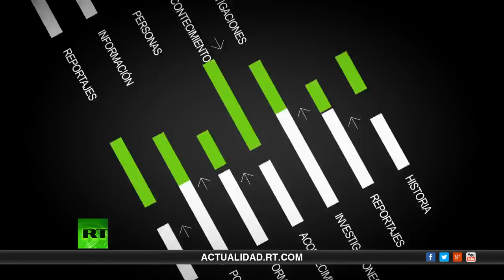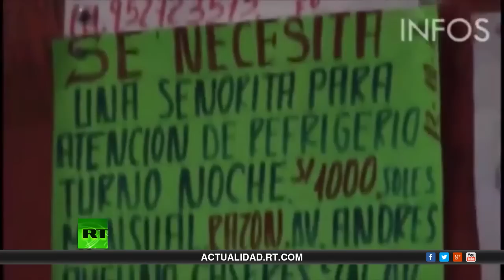(Reportaje) Perú, retrato de una contradicción. RT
SI ERES PERUANO Y NO TE EXPLICAS COMO MIENTRAS UNOS CUANTOS GANAN CON EL "CRECIMIENTO", LA MAYORÍA PROTESTA EN LAS CALLES
Perú. País de diferentes estilos culturales. Un país tan multilateral que su diversidad se convierte en divergencias. Así pasa con la economía peruana, que oficialmente indica un crecimiento estable que para muchos trabajadores no significa casi nada. RT viajó a través del país y encontró la respuesta: la mayoría de estas desproporciones se debe a la economía clandestina.